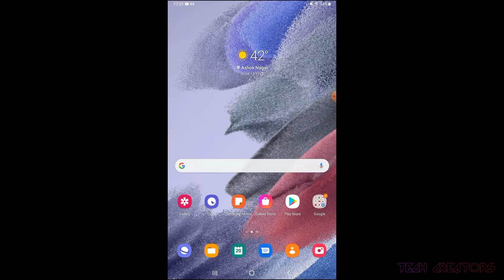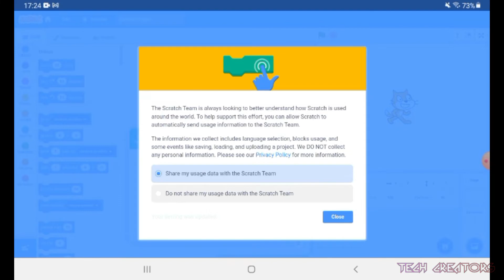🔥How to Download and Install Scratch in Phone🔥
Hi Guys, In This video I am going to show you How to Install Scratch on Phone. I hope it's helpful for you.